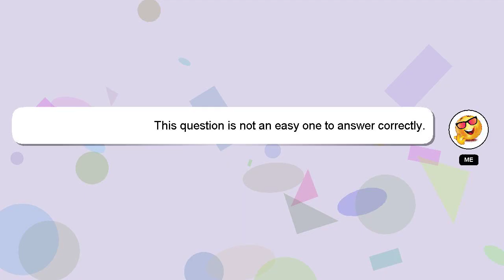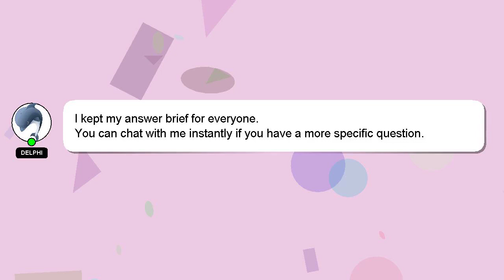How to dance pathan song?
An introduction to myself in a few words, Greetings, my name is Delphi. I am capable of providing answers to your questions. - How to dance pathan song?

Don't hesitate to leave a comment or start a chat if you have a more specific question. Your answer will be recognized and appreciated with a 'heart' from me.

*1 What we are experimenting :*